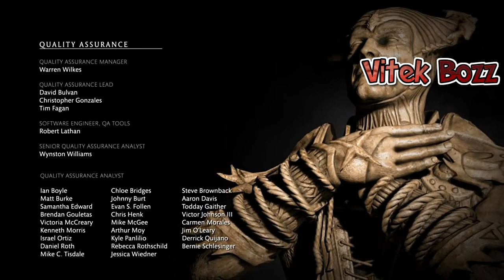Mortal kombat X [СЮЖЕТ] ФИНАЛ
Вот и все дорогие друзья) Последняя серия по Mortal kombat X . Мне даже не верится. Это первая игра, которую я записал и прошел полностью на пк. Надеюсь вы оцените по достоинству это видео. Буду рад, если напишите, что вам больше понравилось, какая глава, какой герой. Mortal kombat X заканчивается, но можно попробовать зайти в онлайн поиграть. Как вам такая идея? Я,конечно, понимаю, что есть уже Mortal kombat 11, но все же. Почему бы и нет? Каждая серия,часть игры Mortal kombat по-своему уникальна и многим понравилась Mortal kombat X ,возможно, даже больше, чем Mortal kombat 11. Ведь Mortal kombat X и Mortal kombat 11 совсем разные игры. Я имею виду геймплей, да вся игра другая. В каждой из этих частей есть свои плюшки и свои недочеты,  но все же мы любим Mortal kombat . Mortal kombat крутая игра и думаю, что продолжу ее снимать. Я надеюсь на вашу поддержку. Я знаю, что у меня много недочетов в роликах. Я постараюсь их исправить.
С вами Витек) и это Mortal kombat X [СЮЖЕТ] ФИНАЛ!!!